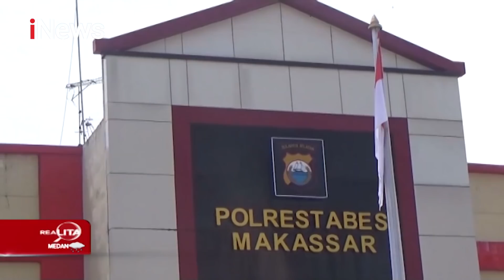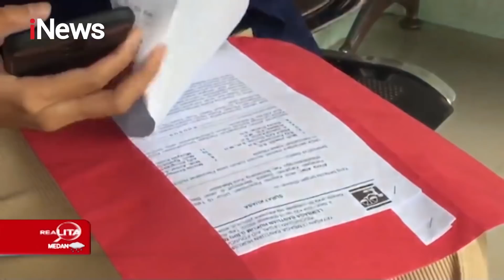Viral! Karyawati Buka Suara Jadi Korban Pelecehan Oknum Satpam - Realita 30/03